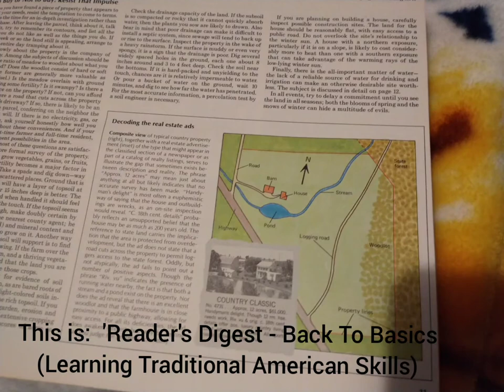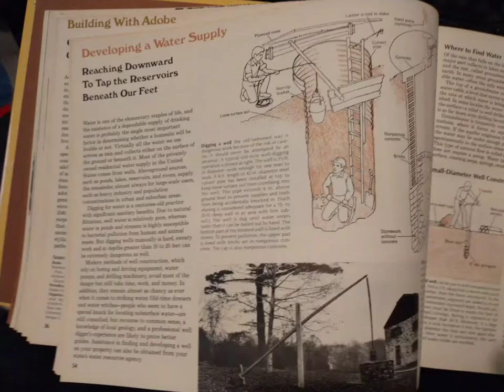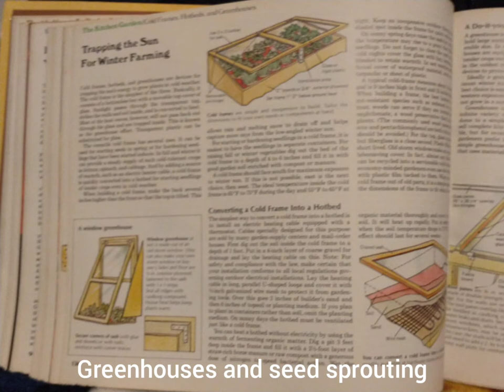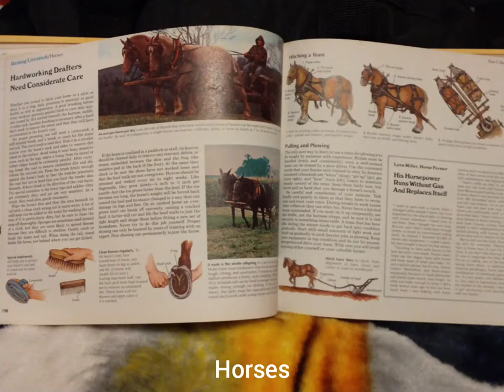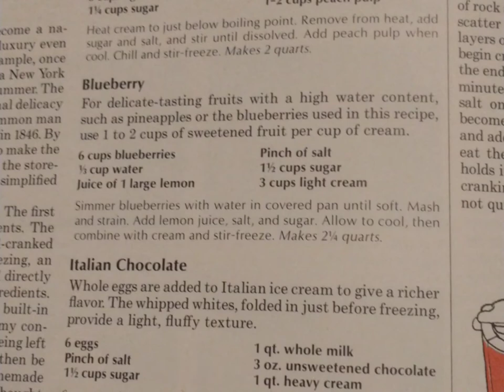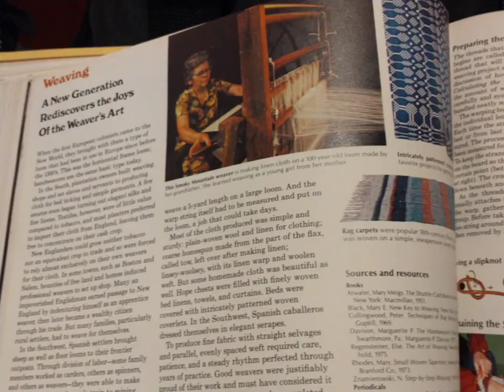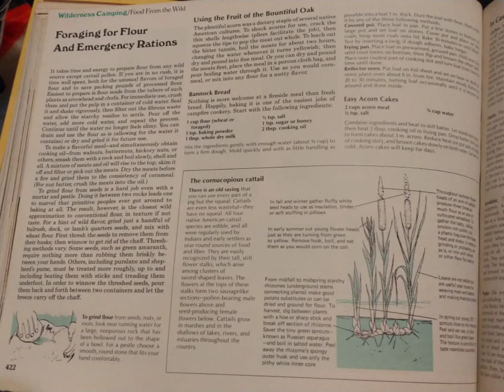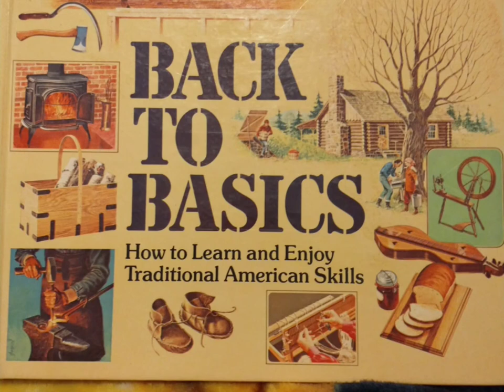Reader's Digest - Back to Basics ..(book review)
Just a look at what's inside one of the old school favorites.. timeless info and a very good book to have in your library. Highly recommend and very informative for anything pertaining to homesteading, gardening, or just maintaining your home and land.

I am giving my opinion and review of this book for information and research purposes only.)**